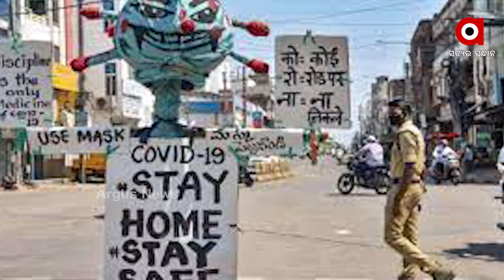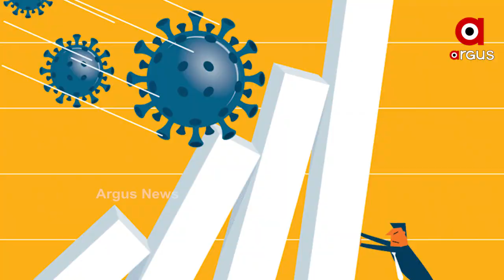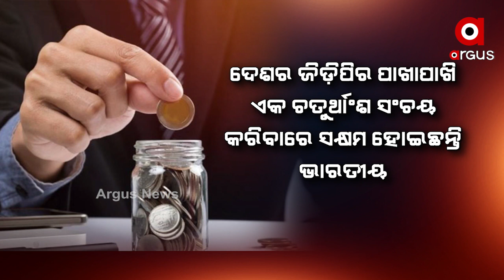ମହାମାରୀର ଭୟ ବଢ଼ାଇଛି ଅର୍ଥ ସଂଚୟ କରିବାର ମାନସିକତା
ମହାମାରୀର ଭୟ ବଢ଼ାଇଛି ଅର୍ଥ ସଂଚୟ କରିବାର ମାନସିକତା. କରୋନା ଯୋଗାଁ ବଢ଼ିଛି ଭାରତୀୟଙ୍କ ସଂଚୟ ...ମୋଟ ଜିଡ଼ିପିର ୨୨.୫ ପ୍ରତିଶତ ଅର୍ଥ ସଂଚୟ କରିଛନ୍ତି ଭାରତୀୟ ୨୦୨୦ରେ ସଂଚୟ କରିଛନ୍ତି ୩୪ ଲକ୍ଷ କୋଟି ...